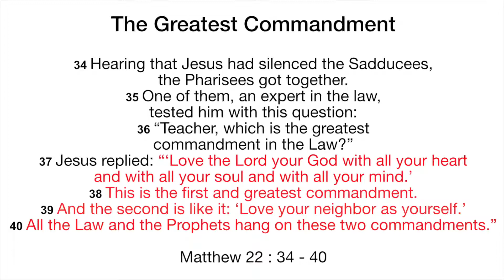Matthew 22 : 34 - 40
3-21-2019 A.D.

U.S.A.